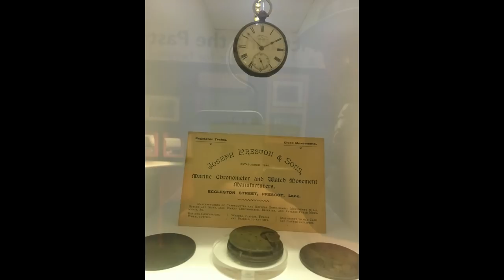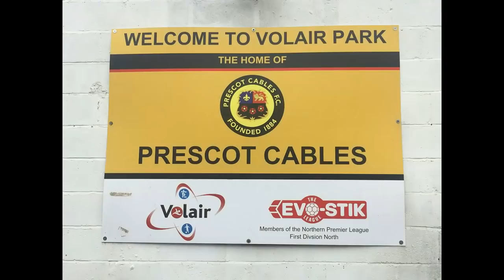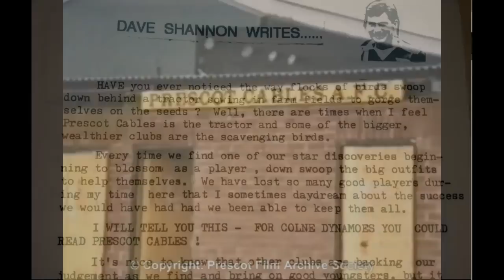Power To The Cables | Prescot Cables FC | Football Manager 2019 | Episode One | Intro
Prescot Cables FC | Football Manager 2019 | Episode 0 | Intro
Welcome to my BRAND NEW FM2019 Series Partnered with Prescot Cables, this is my Series intro to get you ready for Power to The Cables Series.

Welcome to The next Episode of My Brand New YouTube Series, The Long Road with York City FC. in this Series we aim to get York City Promotion to The Vanarama National League. Can we do it?

Check out the team I am partnered with for my FM19 Youtube Series with @PrescotCables her and if you are local come down and check out the quality football on show.